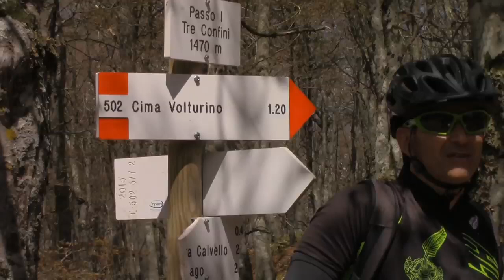Monte Calvelluzzo Tour Bike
Basilicata,Potenza,Nel Parco Nazionale dell'Appennino Lucano Val D'Agri Lagonegrese enel Comune di Marsico Nuovo.Luogo di Partenza  Rifugio Fontana delle Brecce a circa m.1300 per Pian del lago e poi salita a Monte Lama m.1566 a seguire Serra di Calvello m.1567 e Monte Calvelluzzo m.1700.discesa verso i Tre confini m.1470 e poi verso il Lago di Cifone poi all'area Pic nic Sorgente dell'Abete di Calvello e ritorno al Rifugio Fontana delle Brecce per un totale di km.26.5 e m.950 di dislivello.